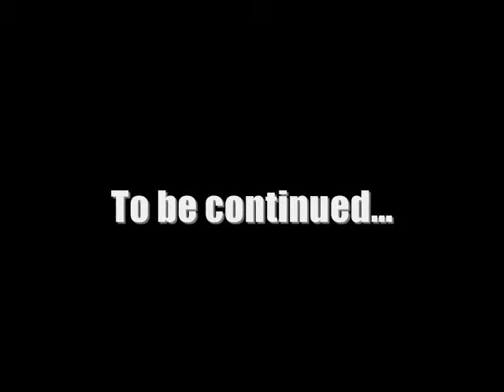Let's Play Legend of Zelda: Oracle of Seasons: Part 50 - Five with a Zero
Odin begins to explore the Sword & Shield Maze, getting lost and getting stuck on devious puzzles and traps...

Fifty episodes of this!? Holy crap, that's crazy. Thanks for sticking around for this, each and everyone of you. You can all thank Darkmindedsith for the... different intro. :P

While you're at it, check out Griff 'n Spack Part 21 if you haven't!

Intro Song (as chosen by Odinspack33):
Flame Mountain - FF: Crystal Chronicles - Echoes of Time